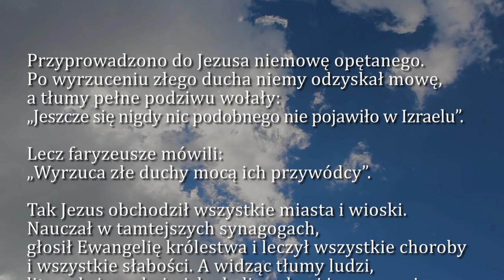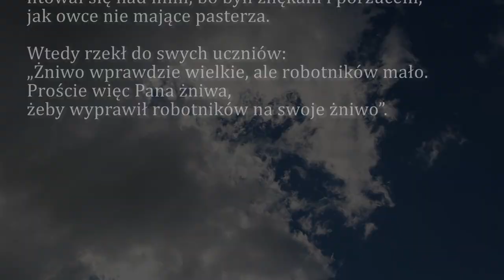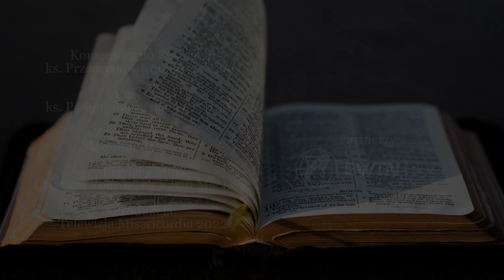Dobra Nowina na dziś | 5 lipca - Wtorek, XIV tyg. zwykłego